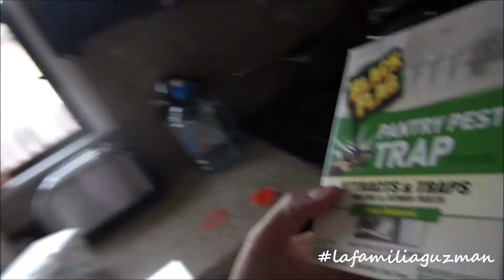ENEMIGOS EN LA COCINA (8.2.14 - Día 60)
Miren nuestra pagina de YouTube. YA TENEMOS 2 MES!